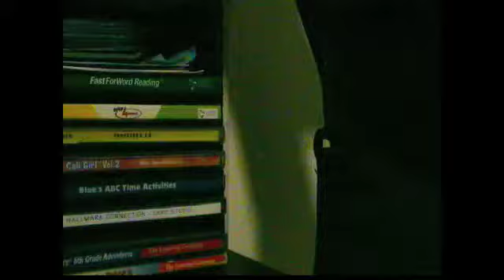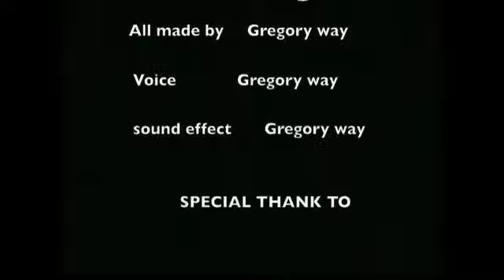z Medium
The first movie i made on my Mac and the first movie i uploaded on YouTube!